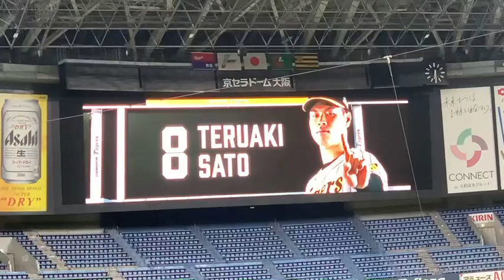阪神タイガース 佐藤輝明 登場曲 ｢吼えろ｣/ももいろクローバーZ